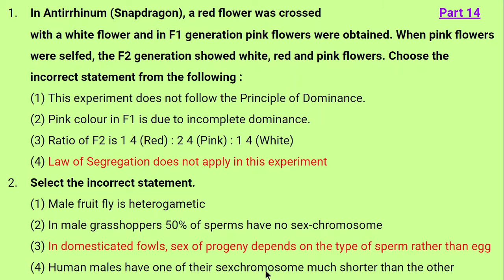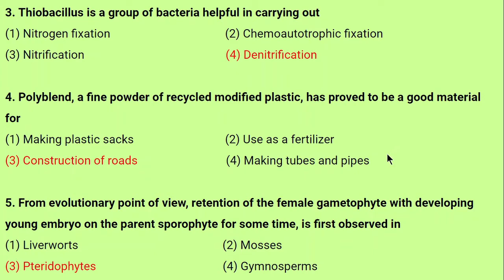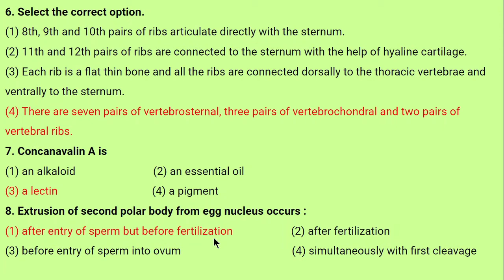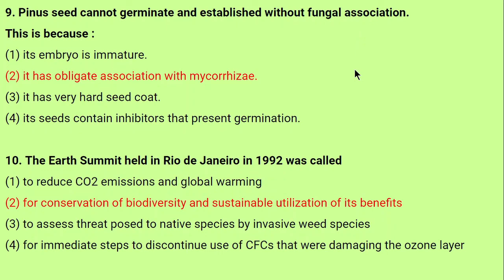NEET QUESTION PRACTICE SERIES ( PART 14 )